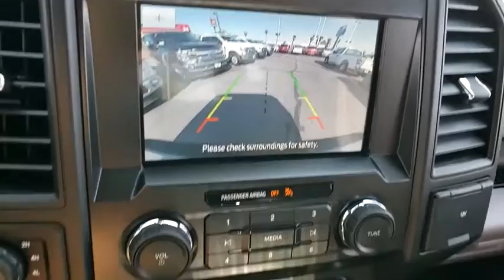New 2020 Ford F-150 XL Las Vegas, Bullhead City, St. George, Havasu, Pahrump, NV 00191303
Oxford White New 2020 Ford F-150 XL available in Las Vegas, Nevada at Friendly Ford. Servicing the Bullhead City, St. George, Havasu, Pahrump, NV area.

Friendly Ford
660 N Decatur Blvd

$5,737 off MSRP! Oxford White 2020 Ford F-150 XL 4WD 10-Speed Automatic 2.7L V6 EcoBoost 4WD.brbrRecent Arrival! Price includes: $1000 - Special Package Retail Customer Cash $1500 - Bonus Customer Cash $2500 - F-Series Retail Customer Cash